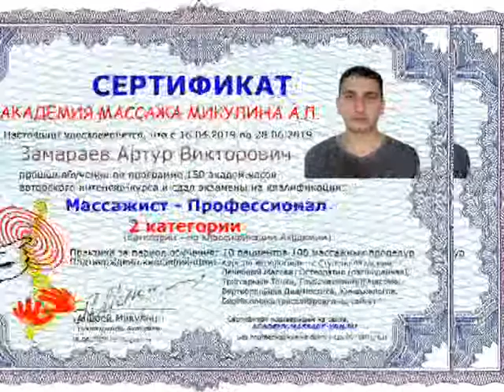Замараев АВ первый день 1 курс Выпуск Март 2019 - Академия Массажа Микулина А.Л. Воронеж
Замараев Артур Викторович
Первый день
Выпуск март 2019
1 курс Академии
150 академ. часов

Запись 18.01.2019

Академия Массажа Микулина А.Л. Воронеж, Россия
Academy of Massage Mikulin A.L. Voronezh, Russia